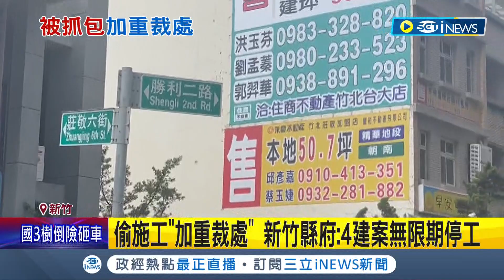還想偷偷來? 竹北天坑案勒令停工 遭居民直擊"半夜偷施工" 新竹縣府:加重裁處.4建案無限期停工｜記者 溫有蓮 張浩譯｜【台灣要聞】20230518｜三立iNEWS